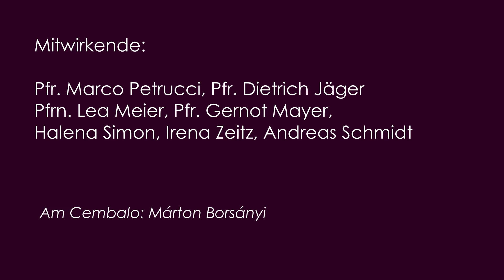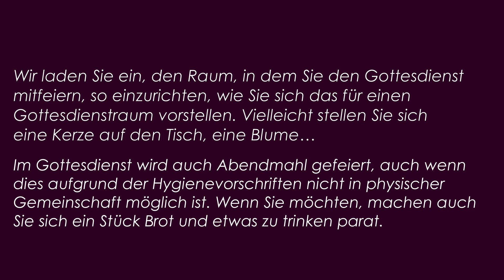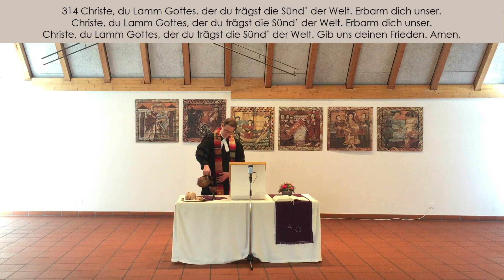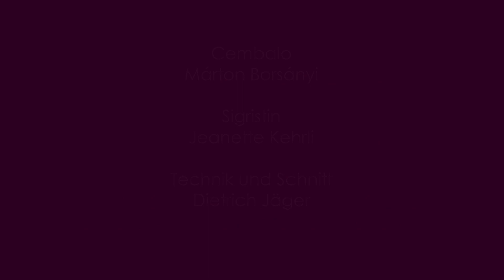Karfreitag Gottesdienst 2020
Wir feiern Karfreitag in Corona-Zeiten. Feiern Sie von zu Hause aus mit. Musikalisch erwarten Sie vierstimmige Passionslieder mit den Musiker*innen unserer Kirchgemeinde. Es predigen Pfrn. Lea Meier und Pfr. Gernot Mayer. In geistiger Verbundenheit teilen wir das Abendmahl.